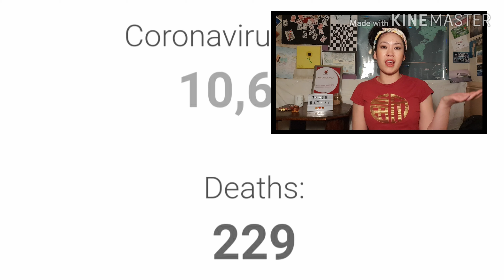Perspective from South Korea on the COVID 19 response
"They trusted their government"

This is a series where I talk to friends in different countries about their COVID-19 experiences, their governments' responses and what restrictions they're under.

In this eposode I talk to Amalia about her experiences with social distancing in South Korea, and she explains how the country managed to control the spread without a complete lockdown